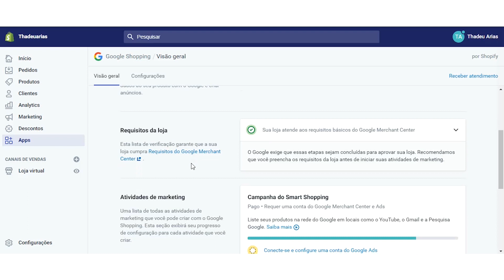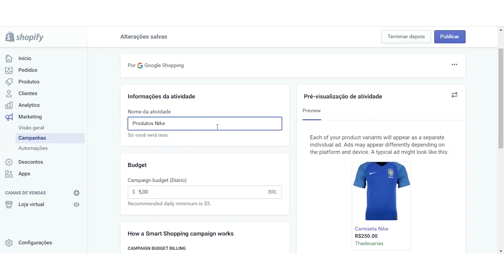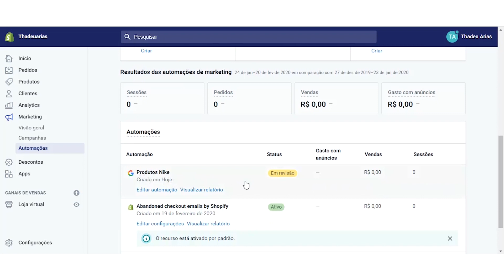Como Criar Campanha Google Shopping Smart (Shopify)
Aprenda, passo a passo, criar uma campanha Google Shopping Smart em uma loja Sopify.
As campanhas Smart, tem um nível menor de otimização, porém, são uma ótima opção pra quem está sem tempo de cuidar das campanhas.